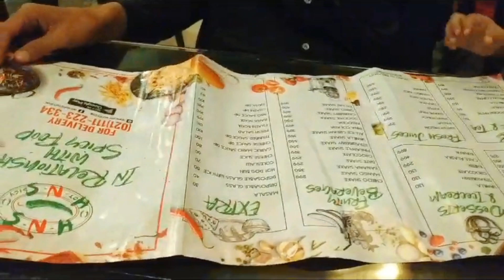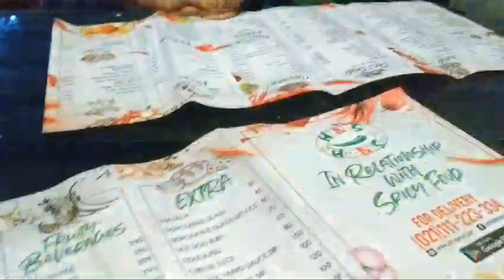LAZY DAY | VLOG | FRESH HONAY K LIYE BAHAR CHALE GAYE. youtubevideos sarashoaib #2023